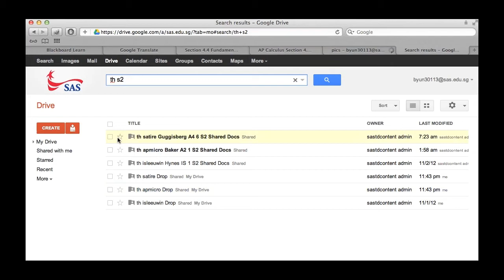In a Minute: Add Teacher Dashboard Shared Docs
Students will need to add the "Shared Docs" folders to their My Drive so they more easily find them.